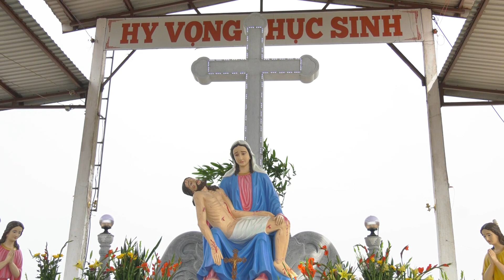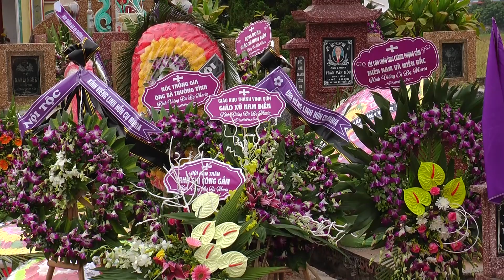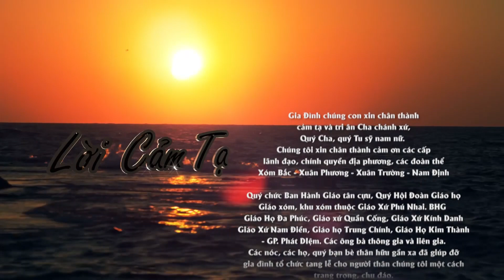Lễ Tang Cụ Trần Thị Hiên Tức cụ Mộc Phú Nhai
Camera Duy Thiên - Quay Phim 4K - HD * Dựng phim Chuyên Nghiệp
Cơ sở 1: TT.Ngô Đồng - Giao Thủy - Nam Định
Cơ sở 2: TT.Quất Lâm - Giao Thủy - nam Định.